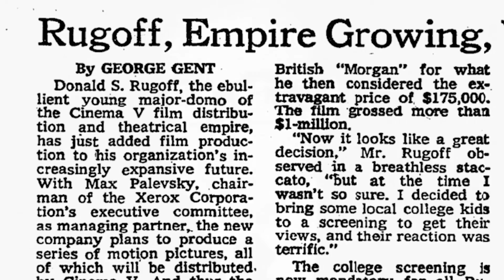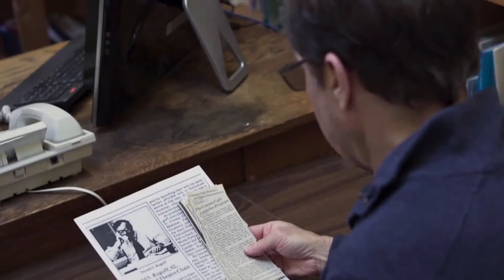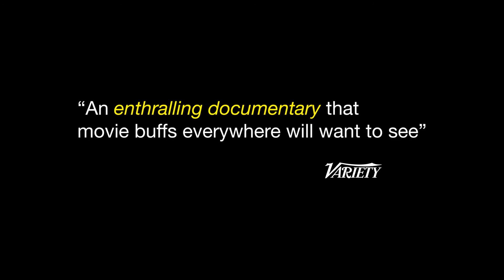Searching for Mr. Rugoff (2022) - Official Trailer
Available on June 7th
The true story of Donald Rugoff, the crazy genius who kicked art films into the mainstream in the 1960's and 1970's with outrageous marketing schemes and pure bluster. Rugoff’s impact on cinema culture in the United States is inestimable, and his influence on the art film business is undeniable. Yet, mysteriously, Rugoff has become a virtually forgotten figure.